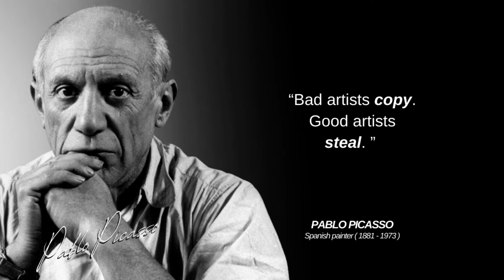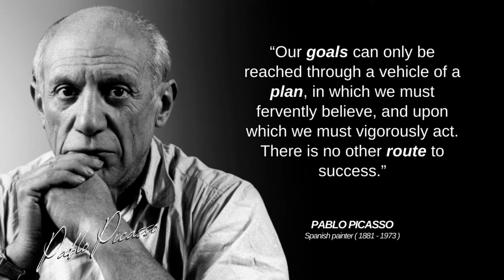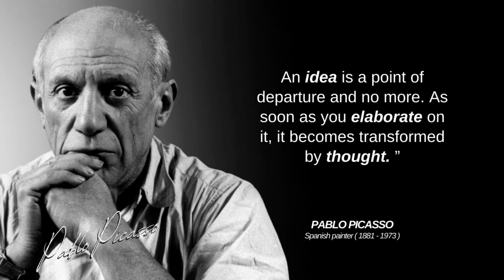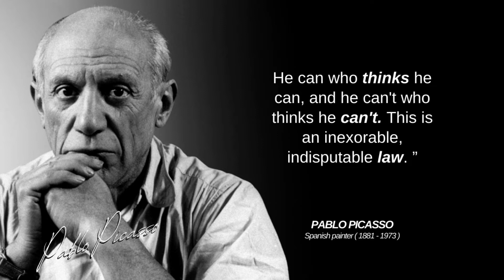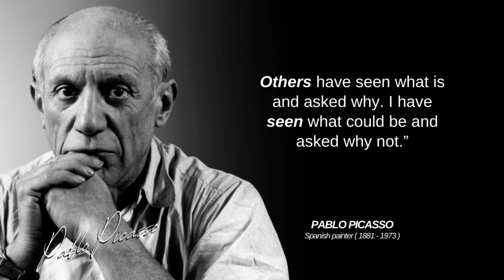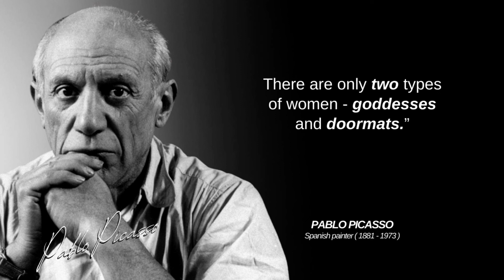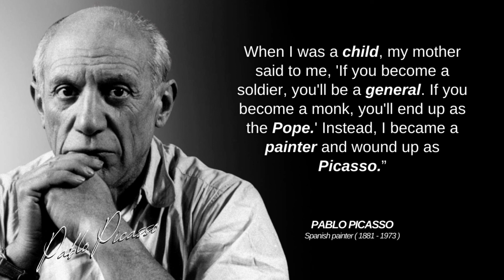Pablo Picasso Quotes to Inspire the Artist in You - Superior Quotes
✅If you are looking at Pablo Picasso Quotes to Inspire the Artist in You, then you are on the right channel called Superior Quotes.

✅This video features Pablo Picasso's Quotes to Inspire the Artist in You. Pablo Picasso was one of the greatest artists of the 20th century, famous for paintings like 'Guernica' and for the art movement known as Cubism. Picasso’s works rarely fit within established traditions: his evolution ran from his early Blue, Rose, and African periods, through to the Cubism tradition he co-founded, and on to a brief return to Realism, before finally diving into the Surrealist movement, which saw him produce one of the famous and powerful anti-war paintings in history — Guernica, a copy of which hangs today in the United Nations headquarters in New York. Throughout his 78 years as an artist, he produced no fewer than 13,500 paintings, 100,000 prints and engravings, 34,000 illustrations, and 300 sculptures and ceramic pieces. Picasso is a legend of the twentieth century, who always followed his heart, especially when it pointed against the grain.

✅Thanks!